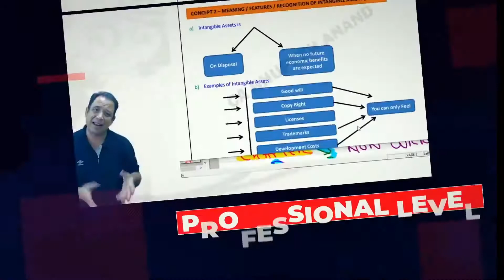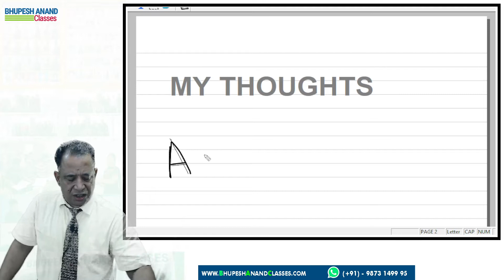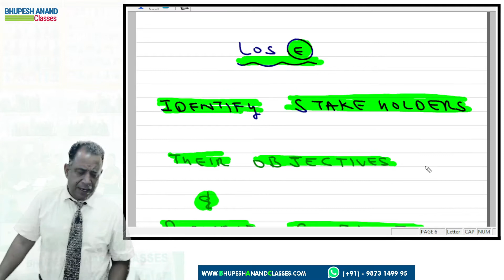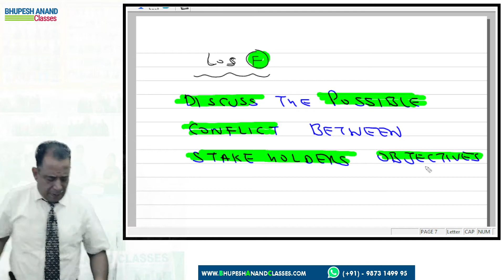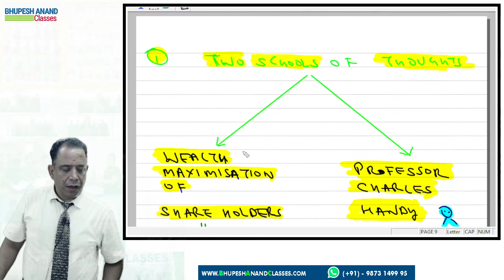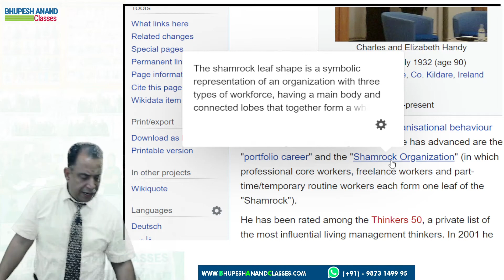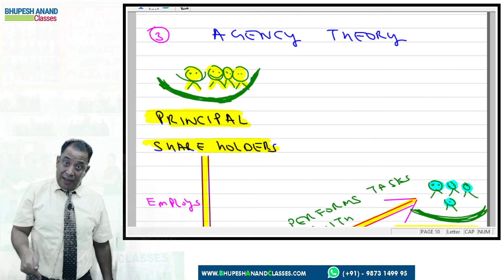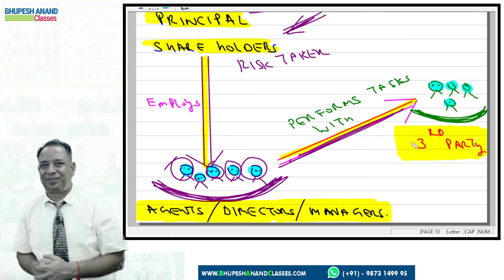ACCA FM/F9 | Chapter 1 | Financial Management Function [ Lec-4 ]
ACCA FM/F9 | Chapter 1 | Financial Management Function Chapter 1  [ Lec-3 ]
For Any Doubts or inquiry Call:- (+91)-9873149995